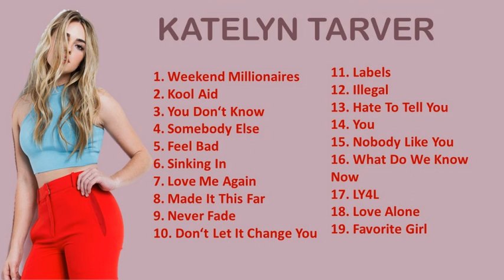Best of Katelyn Tarver 2020 | Hits by Katelyn Tarver 2020 | songs